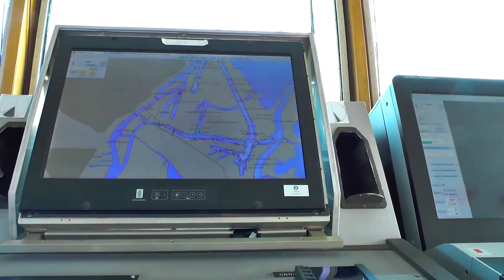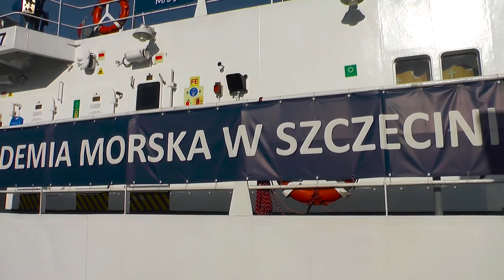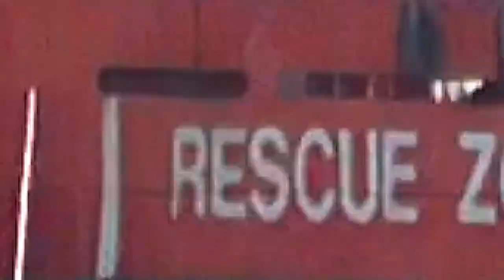SZCZECIN - Światowe Dni Morza 2018 - Spacer po Łasztowni.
Przed Wami filmik w odświeżonej wersji ze spaceru po szczecińskiej Łasztowni. W 2018 roku Światowe Dni Morza odbyły się w Szczecinie, w dniach 13-15 czerwca. To największe morskie święto Narodów Zjednoczonych. O wyborze Polski jako gospodarza tego prestiżowego wydarzenia zadecydowała Międzynarodowa Organizacja Morska. Nagranie powstało 14 czerwca 2018 roku.